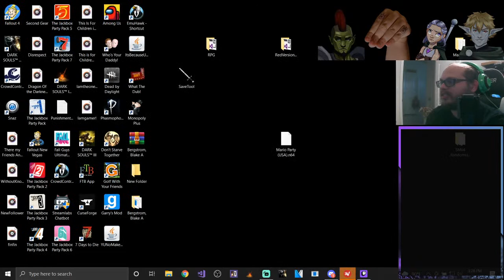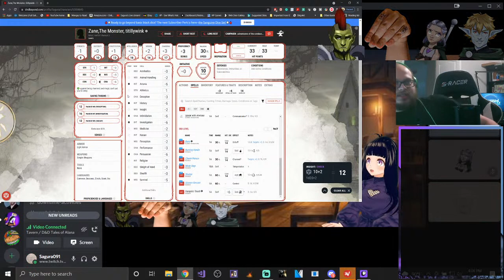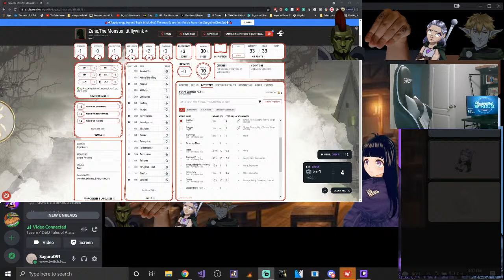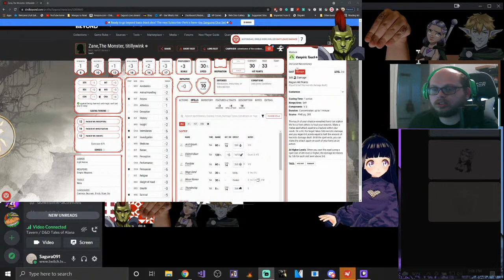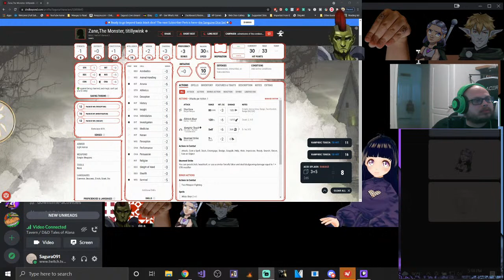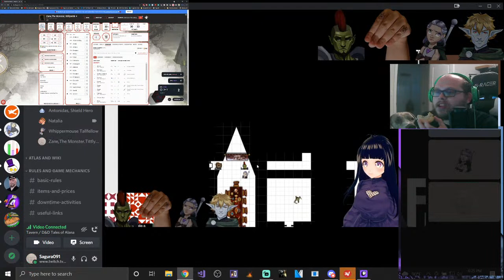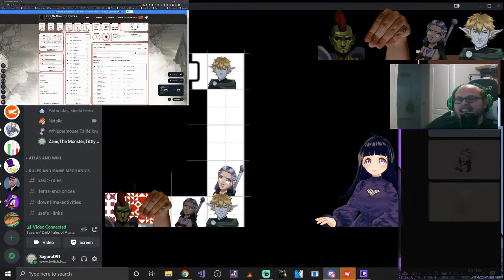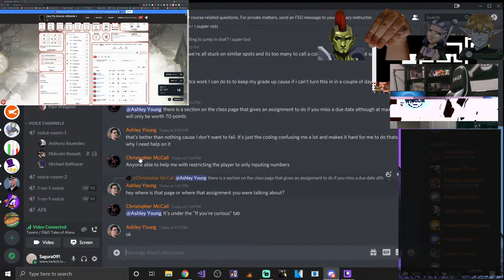BL4 Run /w Doggie Cam. Every follower, I wrestle a Great Dane!